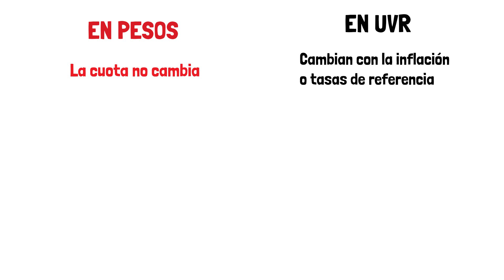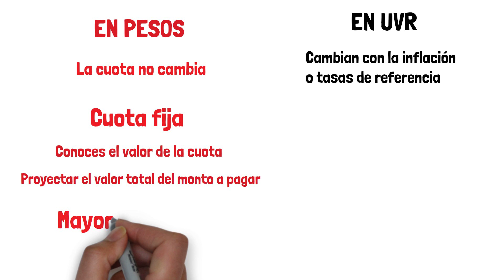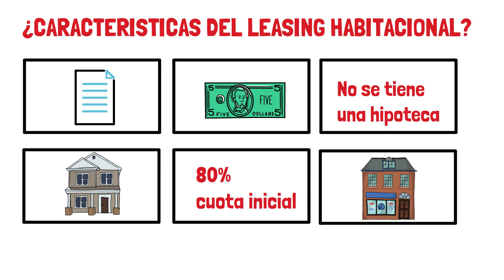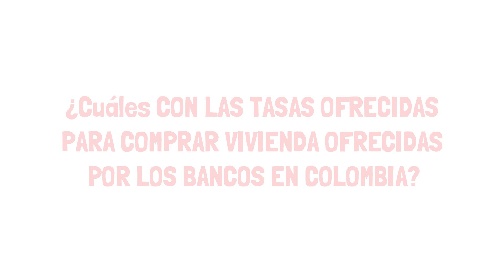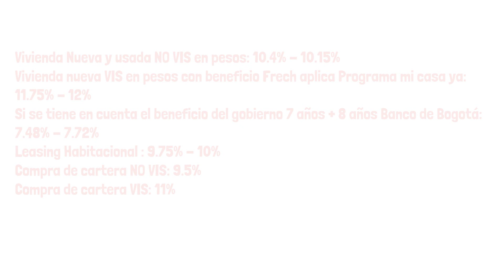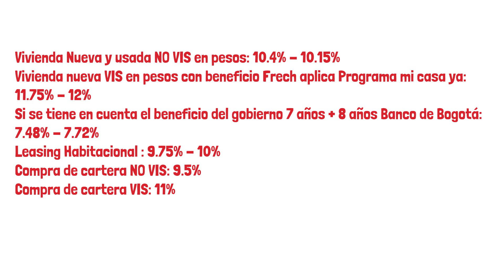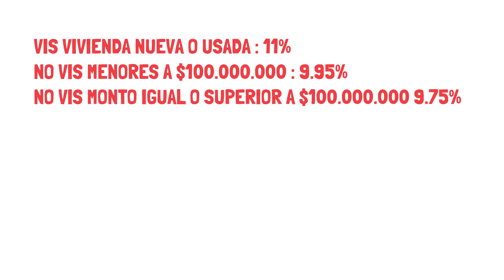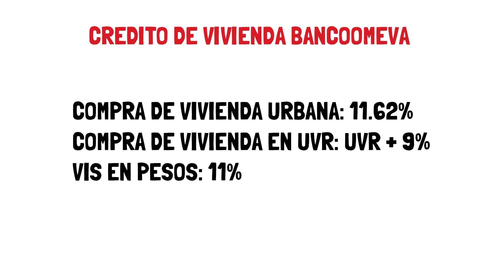MEJORES CREDITOS HIPOTECARIOS para comprar VIVIENDA EN COLOMBIA: UVR - PESOS - LEASING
En este video realizaremos una revisión de diferentes alternativas para seleccionar el mejor crédito para vivienda.
No hay que olvidar que las tasas cambian dependiendo de varios factores, especialmente las tasas de referencia del banco de la Republica que las ajusta dependiendo de la inflación.
Revisaremos las tasas de entidades como:
Bancolombia:
LIBROS DE INVERSIÒN EN BOLSA RECOMENDADOS:
El inversor inteligente. Benjamin Graham
Un paso por delante de Wall Street. Peter Lynch
Batiendo a Wall Street. Peter Lynch
Bufettología. Warrent Buffet
Warrent Buffett y la interpretación de estados financieros: invertir en empresas con ventaja competitiva. Mary Buffet
Acciones ordinarias y beneficios extraordinarios. Philip A. Fisher
El pequeño Gran Libro del Value Investing. Carlos Bellas